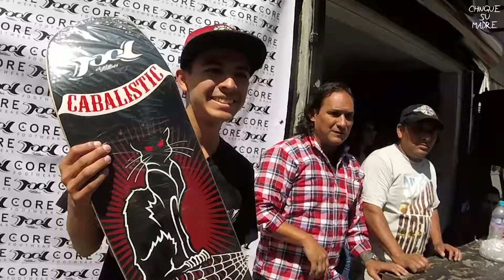Tool - Cabalistic Tour 2017 Blackboard Skatepark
El 12, 13 y 14 de Octubre se vivió el ya clásico Cabalistic Tour. Una gran fiesta de cierre, regalos infinitos, mucha cerveza, El Rey Feo y más de 30 skaters compitiendo durante 3 días en Blackboard. Al final los ganadores del producto y el viaje todo pagado hacia Acapulco con el team Tool, fueron Jairo Fernandez con el Tercer lugar, Marco Perez el Segundo y André Musich con el anhelado Primer lugar y 5 mil pesos en producto.

SÍGUENOS!!!